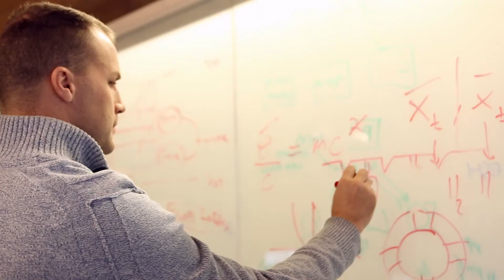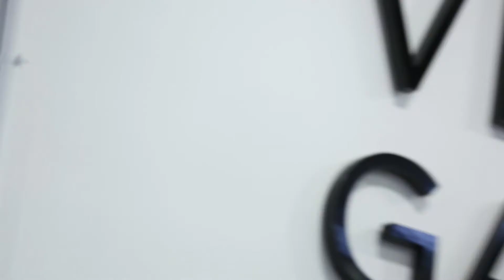Thalmic Labs Connects the Real and Digital Worlds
Stephen Lake (BASc ’12), Matthew Bailey (BASc ’12), and Aaron Grant (BASc ’12) are the co-founders of one of Canada’s most innovative start-ups, Thalmic Labs. Along with their team of world-class engineers, researchers and designers, they strive to build the future of human-computer interaction. Thalmic has recently released their first product the Myo gesture control armband. It is a device that uses electromyography (EMG) and motion sensors to transform your arm into a remote control, adding a whole new dynamic to the way humans and machines interact.